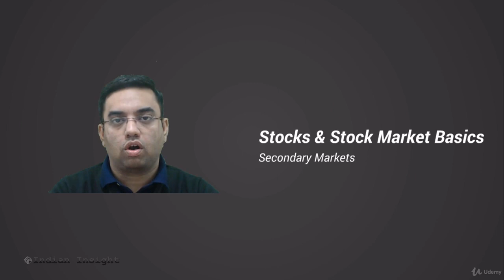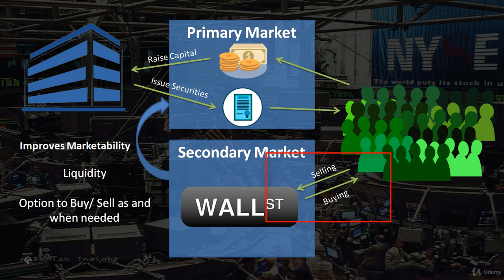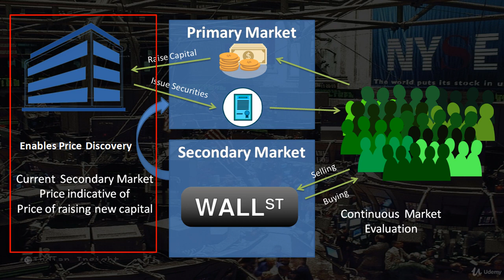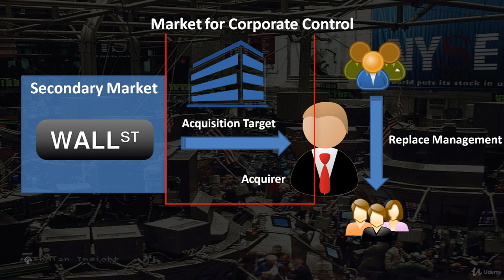Secondary Markets stock market | stock market course | technical analysis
The stock market is made up of exchanges, like the New York Stock Exchange and the Nasdaq. Stocks are listed on a specific exchange, which brings buyers and sellers together and acts as a market for the shares of those stocks. The exchange tracks the supply and demand — and directly related, the price — of each stock.

» Need to back up a bit? Read our explainer about stocks.

But this isn’t your typical market, and you can’t show up and pick your shares off a shelf the way you select produce at the grocery store. Individual traders are typically represented by brokers — these days, that’s often an online broker. You place your stock trades through the broker, which then deals with the exchange on your behalf. (Need a broker? See our analysis of the best stockbrokers for beginners.)

The NYSE and the Nasdaq are open from 9:30 a.m. to 4 p.m. Eastern, with premarket and after-hours trading sessions also available, depending on your broker.